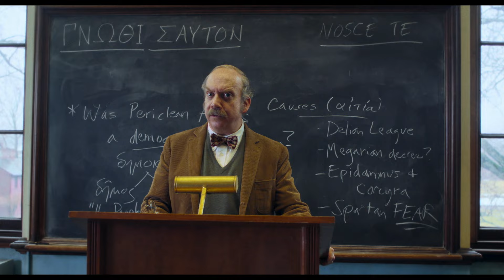Watch the trailer – The Holdovers | M-Net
Paul Giamatti drives this comedy about a teacher who spends the Christmas holidays on campus chaperoning rebellious students and tackling the drama that comes with it.